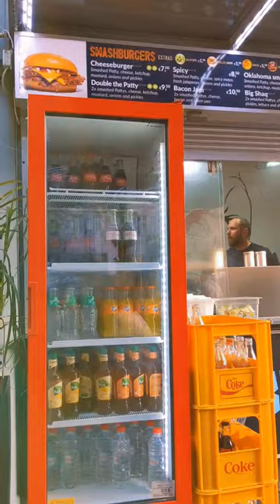Halal Burgers of Berlin: Episode 3 | Actually good smash burgers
Thanks to @030.foodspot
📍Sold out Smashburger
Spicy Burger €8.5
Bacon Jam €10.5
Fries €4
Spicy Dip €2